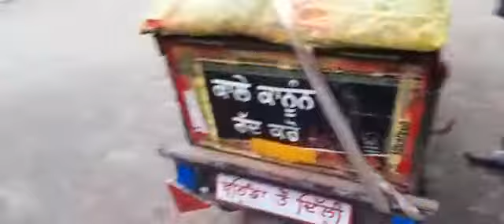400 km ਵੀਲਚੇਅਰ ਸਾਇਕਲ ਤੇ ਬਠਿੰਡੇ ਤੋਂ ਪਹੁੰਚਿਆ ਸਿੰਘੂ ਬੌਡਰ ਦਿੱਲੀ